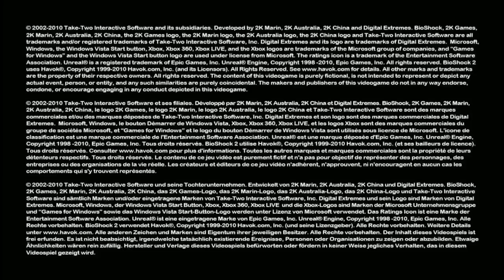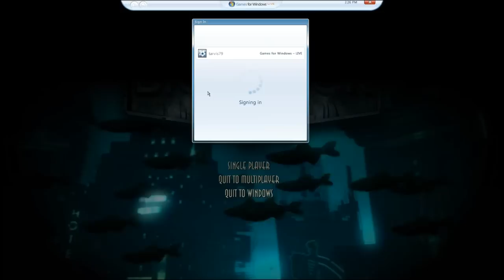Let's Play Bioshock 2 Part 10: Outer Persephone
We finally reunite with Eleanor.

This is a completionist playthrough of Bioshock 2 on Hard with Vita-Chambers disabled.